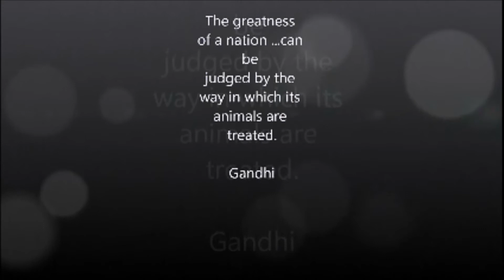finishedkickstartervideo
Artist Caroline Allen is painting a series of farm animals from a sanctuary in Oregon for an art show in Portland, Oregon in 2014. The aim is to increase awareness and love of animals.